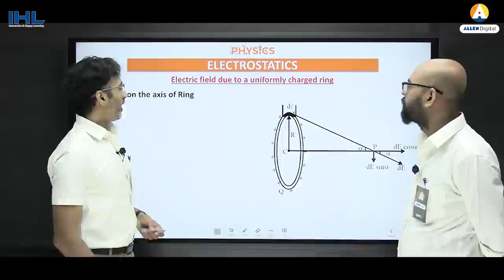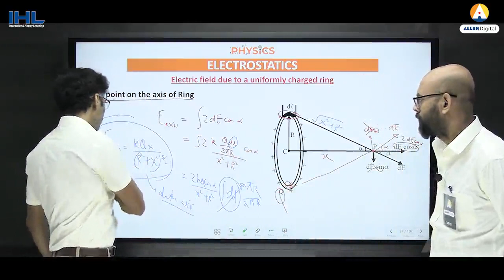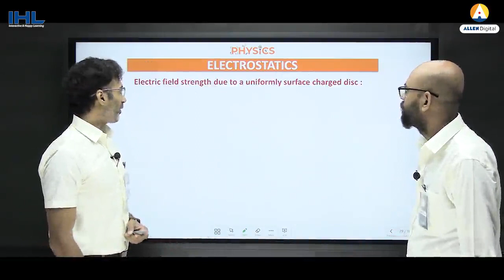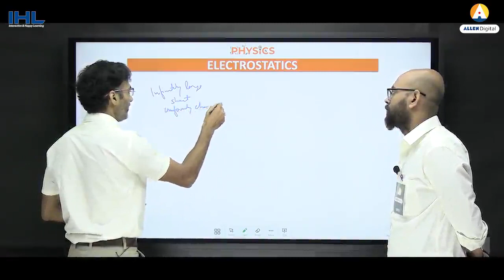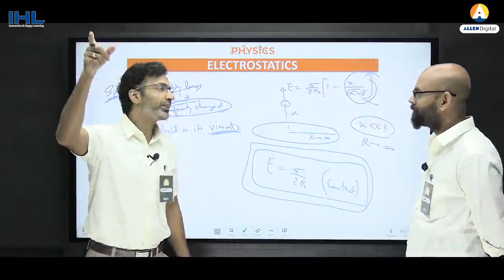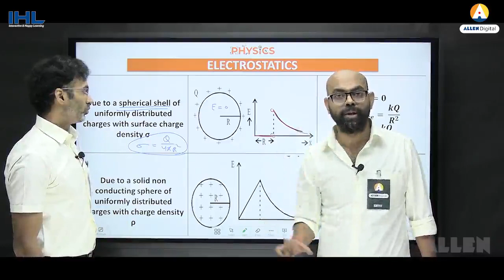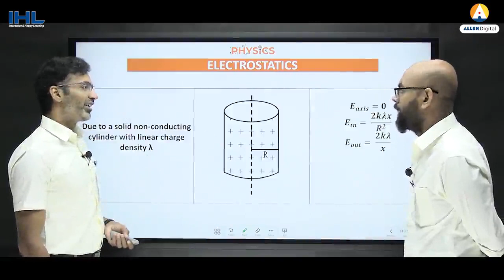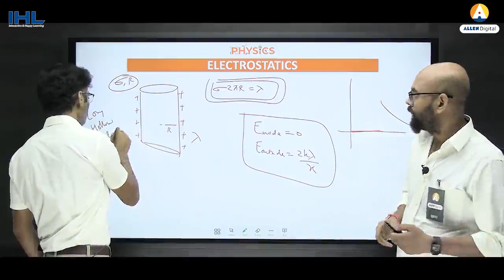NMS and Sachin Sir ELCETORSTATICS LEC 4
Electric Field in conductors is a very important topic of Physics not only of class 12 but for jee main & jee advanced also it is extremely important to build good understanding. In this live booster class on conductors & electric field Ashish Arora Sir will cover several advance illustrations on the topic to boost concepts of electrostatics for JEE Main & JEE Advanced Physics.